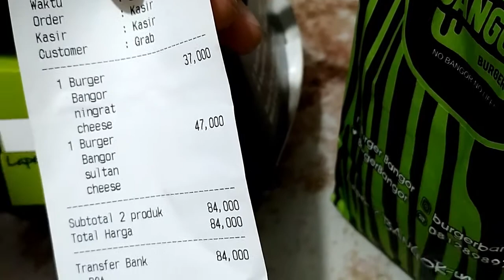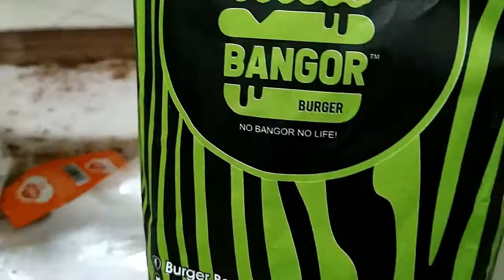Burger Bangor Tanjung Duren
Sekali2 kita makan makanan western hehe,
yuk di cek seperti apa burgernya.

Fairytale Of Christmas - Igor Khainskyi